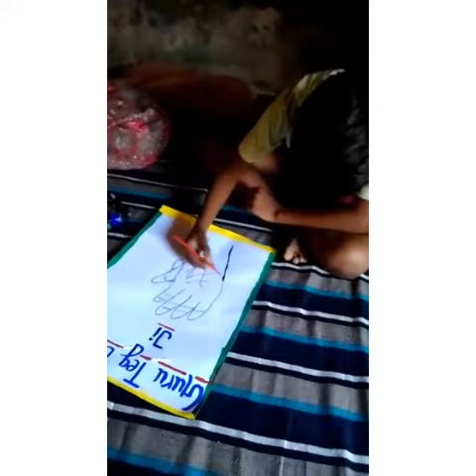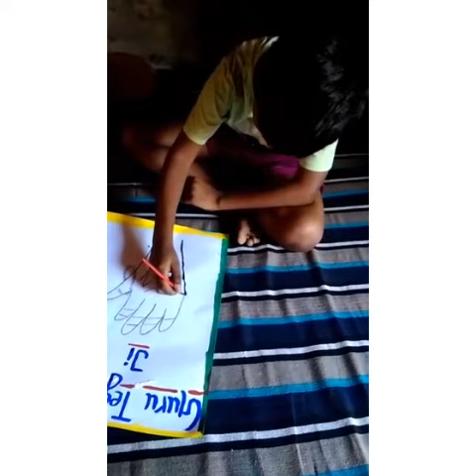Dhan Dhan Shiri Guru Teg Bhadur Ji 400th Parkash Utsav #Vidyak Mukavle 2020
Video from Manpreet Sodhian